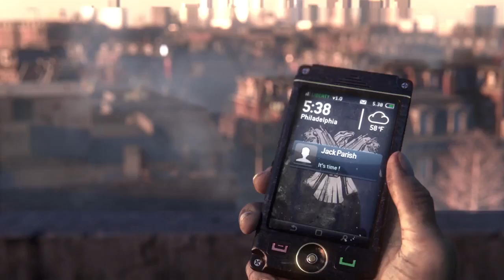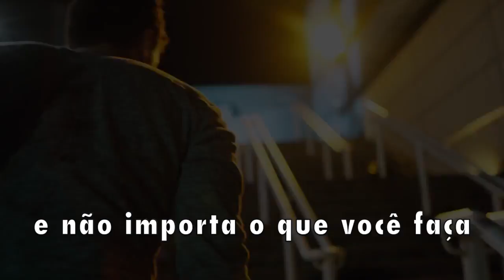Um pouco do que rolou na Gamescom 2015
Rash de Battletoads em Killer Instinct, Gameplay de Scalebound, trailer legendado de Quantum Break e Legion a nova expansão de World of Warcraft.